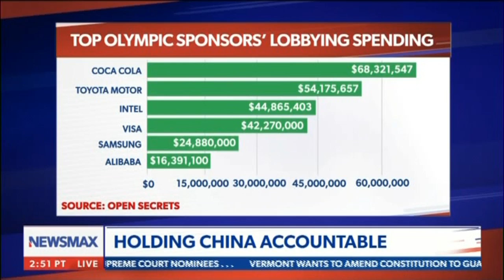Michael Knowles Joins Newsmax: Chris Salcedo